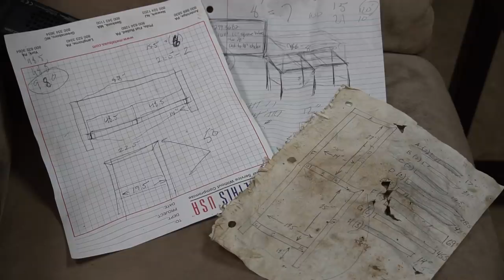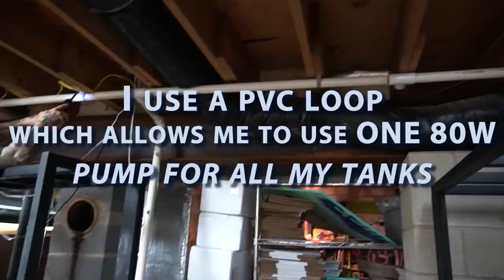Did we bite off more than we could chew? Fishroom Renovation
Today we take a look at building the 8' DIY Metal Aquarium Rack that will hold my 150g hillstream, 75g South American Nano Community, and a surprise tank that is yet to come.